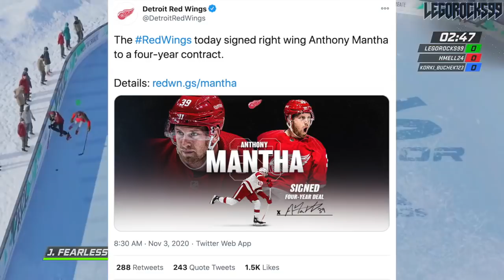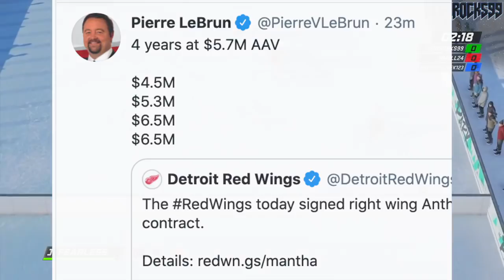DETROIT RED WINGS SIGN ANTHONY MANTHA TO GREAT CONTRACT (NHL News & Rumours Today 2020: Free Agency)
The Detroit Red Wings have signed forward Anthony Mantha to a four-year contract with an AAV of $5.7 million.

Pretty great deal!

Anthony Mantha was one of the top NHL prospects at the 2013 NHL Entry Draft.

1st - Colorado Avalanche, Nathan MacKinnon
2nd - Florida Panthers, Aleksander Barkov
3rd - Tampa Bay Lightning, Jonathan Drouin
4th - Nashville Predators, Seth Jones
5th - Carolina Hurricanes, Elias Lindholm
6th - Calgary Flames, Sean Monahan
7th - Edmonton Oilers, Darnell Nurse
8th - Buffalo Sabres, Rasmus Ristolainen
9th - Vancouver Canucks (from New Jersey Devils), Bo Horvat
10th - Dallas Stars, Valeri Nichushkin
11th - Philadelphia flyers, Samuel Morin
12th - Phoenix Coyotes, Max Domi
13th - Winnipeg Jets, Josh Morrissey
14th - Columbus Blue Jackets, Alexander Wennberg
15th - New York Islanders, Ryan Pulock
16th - Buffalo Sabres (from Minnesota Wild), Nikita Zadorov
17th - Ottawa Senators, Curtis Lazar
18th - San Jose Sharks (from Detroit Red Wings), Mirco Mueller
19th - Columbus Blue Jackets (from New York Rangers), Kerby Rychel
20th - Detroit Red Wings (from San Jose Sharks), Anthony Mantha
21st - Toronto Maple Leafs, Frederik Gauthier
22nd - Calgary Flames (from St. Louis Blues), Emile Poirier
23rd - Washington Capitals, Andre Burakovsky
24th - Vancouver Canucks, Hunter Shinkaruk
25th - Montreal Canadiens, Michael McCarron
26th - Anaheim Ducks, Shea Theodore
27th - Columbus Blue Jackets (from Los Angeles Kings), Marko Dano
28th - Calgary Flames (from Pittsburgh Penguins), Morgan Klimchuk
29th - Dallas Stars (from Boston Bruins), Jason Dickinson
30th - Chicago Blackhawks, Ryan Hartman

The 2020 NHL Draft 1st Round went as follows:

1st) New York Rangers, Alexis Lafrenière
2nd) Los Angeles Kings, Quinton Byfield
3rd) Ottawa Senators (from San Jose Sharks), Tim Stützle
4th) Detroit Red Wings, Lucas Raymond
5th) Ottawa Senators, Jake Sanderson
6th) Anaheim Ducks, Jamie Drysdale
7th) New Jersey Devils, Alexander Holtz
8th) Buffalo Sabres, Jack Quinn
9th) Minnesota Wild, Marco Rossi
10th) Winnipeg Jets, Cole Perfetti
11th) Nashville Predators, Yaroslav Askarov
12th) Florida Panthers, Anton Lundell
13th) Carolina Hurricanes (from Toronto Maple Leafs), Seth Jarvis
14th) Edmonton Oilers, Dylan Holloway
15th) Toronto Maple Leafs (from Pittsburgh Penguins), Rodion Amirov
16th) Montreal Canadiens, Kaiden Guhle
17th) Chicago Blackhawks, Lukas Reichel
18th) New Jersey Devils (from Arizona Coyotes), Dawson Mercer
19th) New York Rangers (from Calgary Flames), Braden Schneider
20th) New Jersey Devils (from Vancouver Canucks), Shakir Mukhamadullin
21st) Columbus Blue Jackets, Yegor Chinakov
22nd) Washington Capitals (from Carolina Hurricanes via New York Rangers and Calgary Flames), Hendrix Lapierre
23rd) Philadelphia Flyers, Tyson Foerster
24th) Calgary Flames (from Washington Capitals), Connor Zary
25th) Colorado Avalanche, Justin Barron
26th) St. Louis Blues, Jake Neighbours
27th) Anaheim Ducks (from Boston Bruins), Jacob Perreault
28th) Ottawa Senators (from New York Islanders), Ridly Greig
29th) Vegas Golden Knights, Brendan Brisson
30th) Dallas Stars, Mavrik Bourque
31st) San Jose Sharks (from Tampa Bay Lightning), Ozzy Wiesblatt